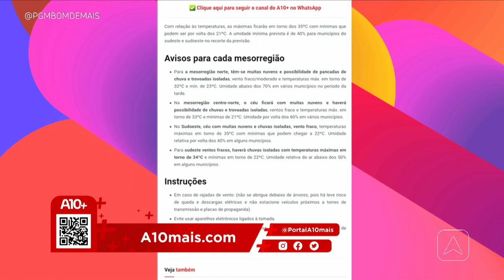Inclusão escolar é essencial para o desenvolvimento intelectual das crianças